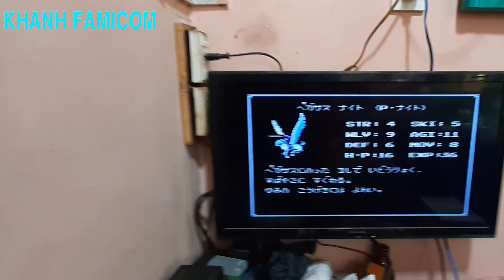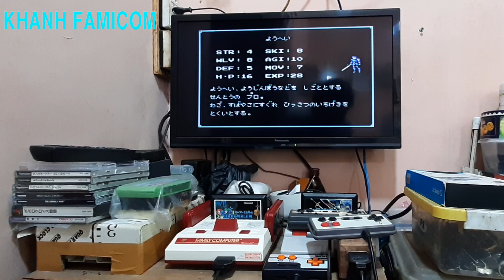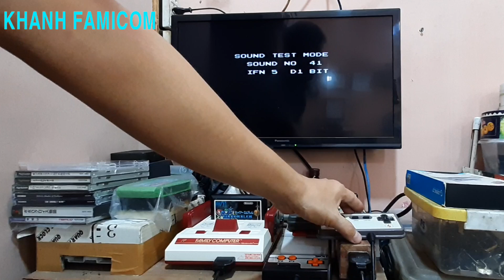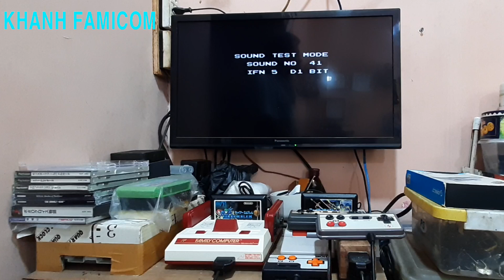FIRE EMBLEM - ANKOKU RYU TO HIKARI NO TSURUGI FAMICOM ( SECRET CHEATS )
Chào mọi người ngày mới tốt lành.Hôm nay tôi tiếp tục mang đến với phần chia sẻ bí kíp, kỹ xảo, tuyệt kỹ  và mật mã bí ẩn trò chơi rất nổi tiếng của hãng NINTENDO 1990 được mang tên FIRE EMBLEM - ANKOKU RYU TO HIKARI NO TSURUGI, một trò chơi chiến thuật tuyệt vời trên Famicom.

Hôm nay tôi xin chia sẻ cách chỉnh nghe nhạc, mời mọi người cùng thưởng thức và xem qua.

Hello everyone, have a good day. Today I continue to share tips, tricks, techniques and secret codes for the very famous game of NINTENDO 1990 called FIRE EMBLEM - ANKOKU RYU TO HIKARI NO TSURUGI, a great strategy game on Famicom.

Today I would like to share how to adjust the music, invite everyone to enjoy and watch.